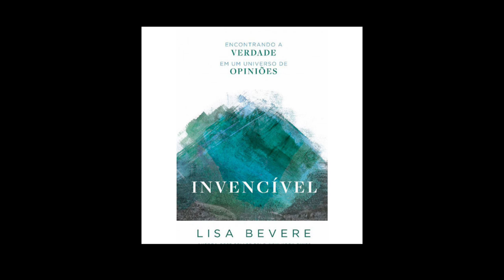Áudiobook INVENCÍVEL de Lisa Bevere- A Intimidade Gera Plenitude#audiobook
A Intimidade Gera Plenitude